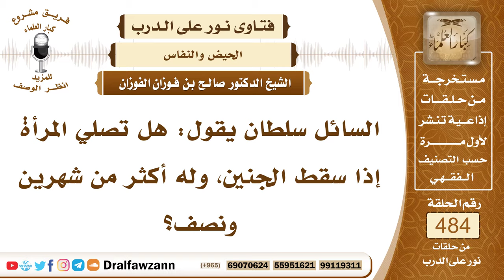7041- متى يعتبر الدم النازل مع السقط نفاساً ؟ - الشيخ صالح الفوزان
"7041- السائل سلطان يقول: هل تصلي المرأة إذا سقط الجنين، وله أكثر من شهرين ونصف؟
الجواب: الجواب: إذا بلغ ثمانين يومًا، إذا بلغ الجنين ثمانين يومًا، يعني سقط يوم واحد وثمانين، ونزل معها دم، فإنه نفاس، أما إذا كان دون واحد وثمانين يوم، فالدم الذي ينزل ليس نفاسًا، وإنما هو نزيف، لا تترك الصلاة من أجله.
السيرة الذاتية:
للاشتراك في قناة الشيخ صالح الفوزان

14_ الشيخ محمد أمين الشنقيطي
يتيوب

15_سماحة المفتي عبد العزيز آل الشيخ
 يوتيوب

رئيس الفريق
لمشروع كبار العلماء